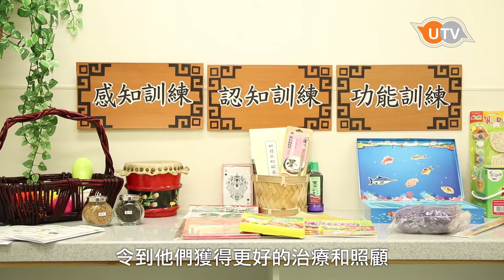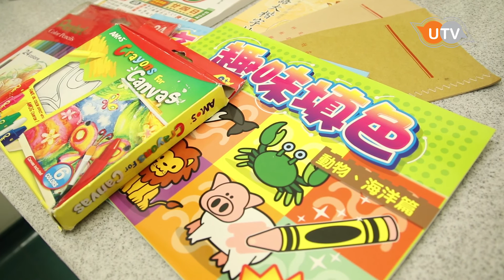《街焦》2016/09/21 失智症診療中心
位於山頂醫院急診大樓的失智症診療中心系今日正式揭幕！ 現時澳門失智症病人約有4000人左右，但澳門的人口不斷老化，未來失智症的人數將越來越多，到底失智症嘅成因系點，而新成立嘅失智症診療中心又會點樣幫助失智症嘅病人同家屬？一齊聽下中心協調員羅奕龍醫生點講！